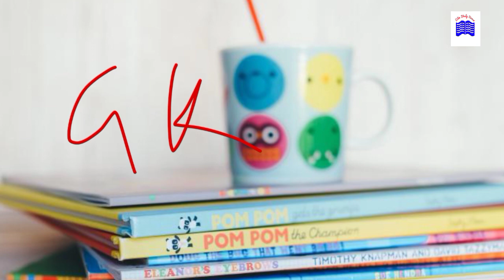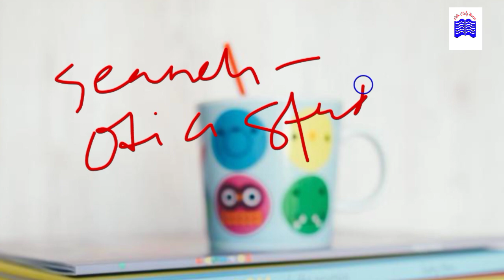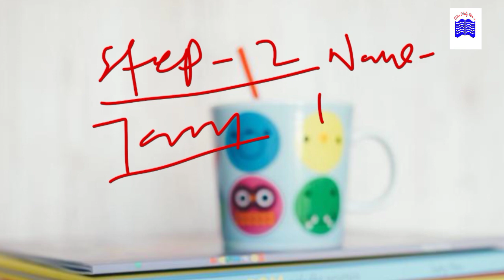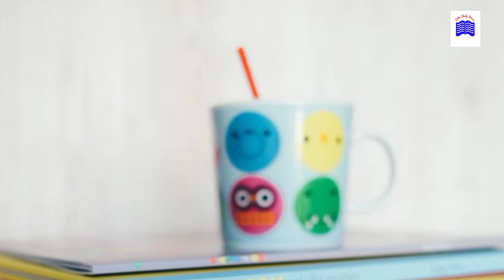Online quiz Competition oraganized by odia study house । Detail information ।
Hello